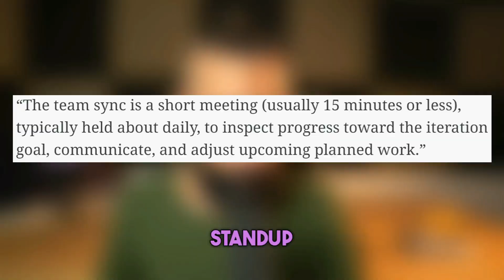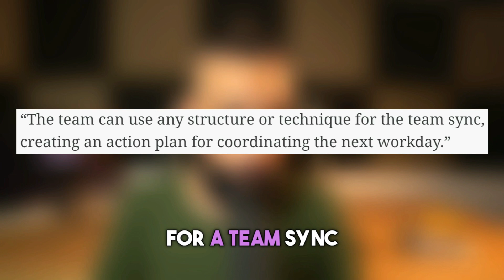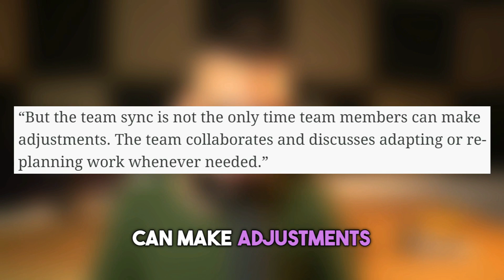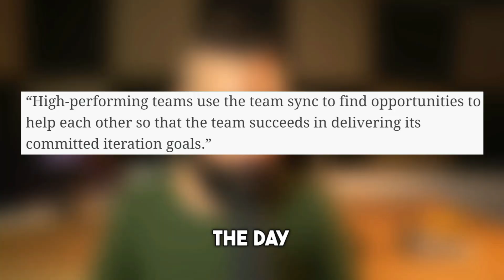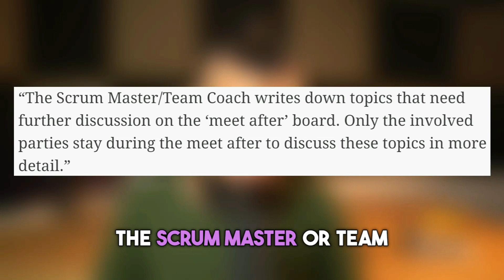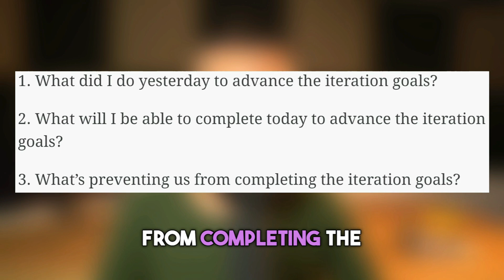How to Run the PERFECT SAFe 6.0 Team Sync/Daily Standup (step by step..)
Here's what we will cover in this video:
- What is a team sync in SAFe 6.0?
- How to facilitate an effective daily stand-up and what does a good daily standup looks like in the scaled agile framework
- Do the product owner and scrum master need to attend the team sync in SAFe framework?
- Some team sync best practices and tips
- A step by step guide on how to run the perfect team sync in scaled agile framework 6.0
- Problems of the daily stanndup and some common mistakes to avoid when running your next daily team sync
- Why you should stop using the 3 question, "What I did yesterday" "What I plan to do today" "What (if anything) is blocking me"
- How to walk the board in your SAFe 6.0 team sync
- How to facilitate remote & virtual daily standup as a scrum master
- Guidelines to run an effective team sync in SAFe 6.0
- Is the SAFe team sycn similar to the daily scrum?
- Difference between SAFE 6.0 team sync and daily standup

What this channel is about:
The #1 place on YouTube for all things Agile.

This channel explores:
- Agile methodology, principles and value
- Agile advanced scrum masters training
- Scrum developer, scrum product owner
- Kanban, Extreme Programming (XP)
- Agile project management and software development
- Agile SAFe
- etc.

I want to hear from you. Please ask your question, provide feedback and give your point of view on the topic in the comment section below.